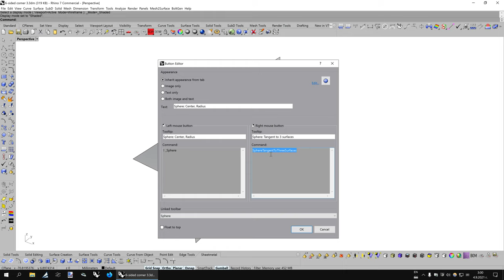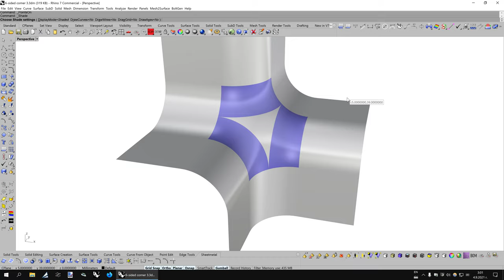Filling 6-sided holes in Rhino (tutorial 5)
A tutorial showing how to use a hidden command in Rhino 7 called "SphereTangentToThreeSurfaces".